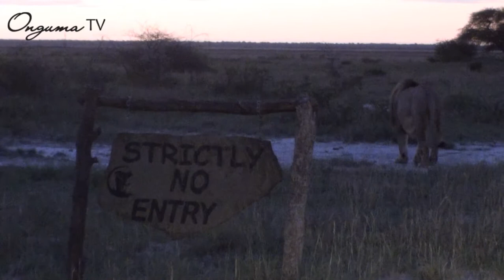The lion sleep tonight (a real version of Onguma Game Reserve, Namibia)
A video which shows a close-up of a roar and sneezing lion on our beautyful Onguma Game Reserve. You must see that!